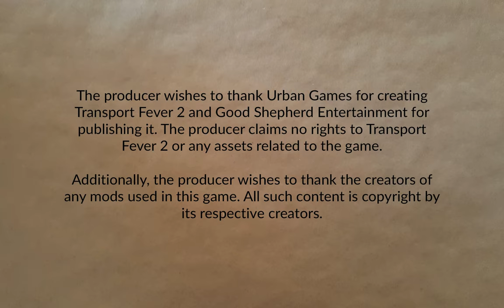Fingers Valley Part 15 | Transport Fever 2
Bringing extending the Centennial to Sacrmento line all the way to that W place off in the corner.